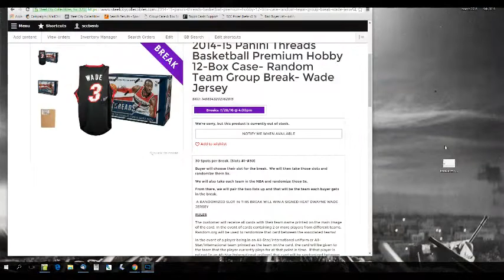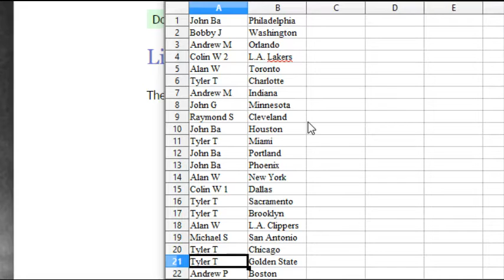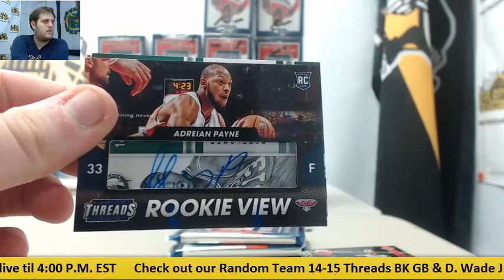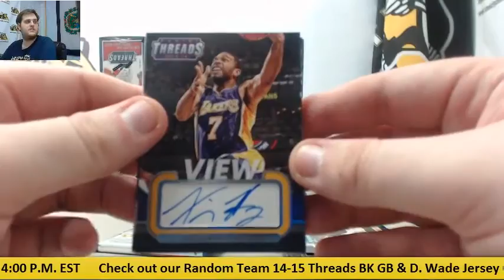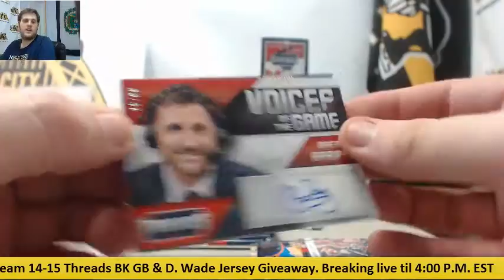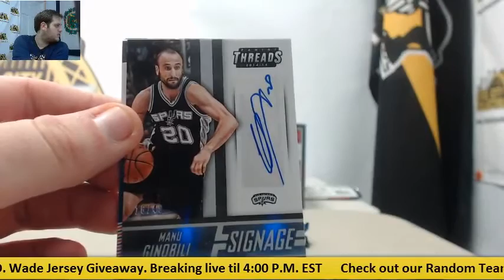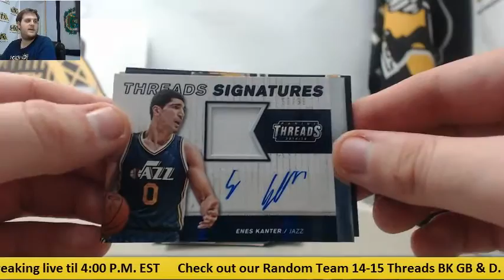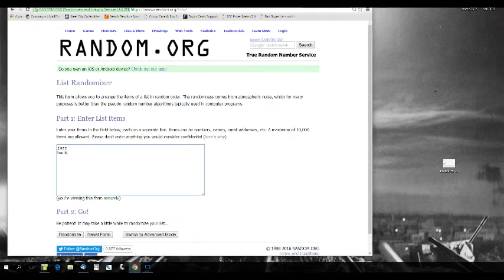2014-15 Panini Threads BK Random Team GCB- Wade Jersey